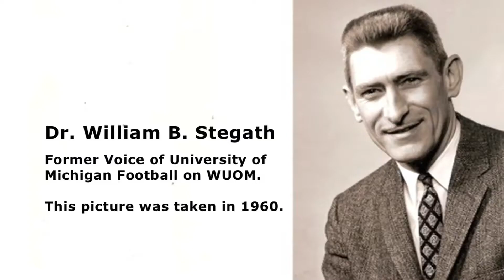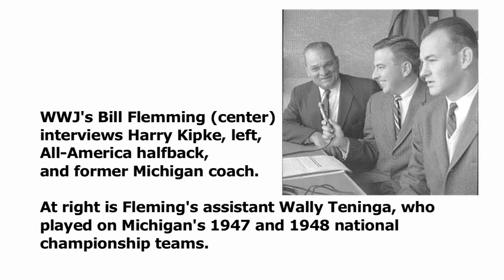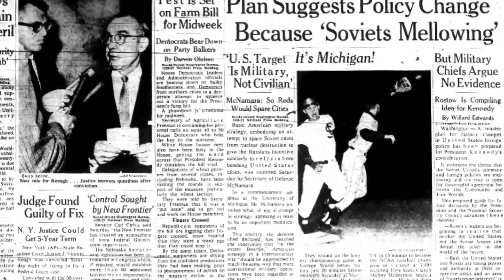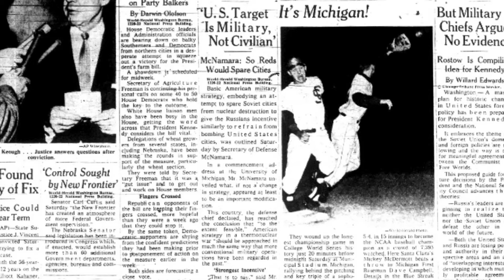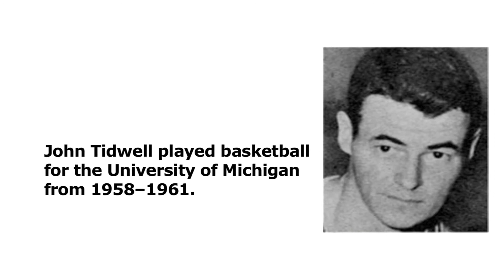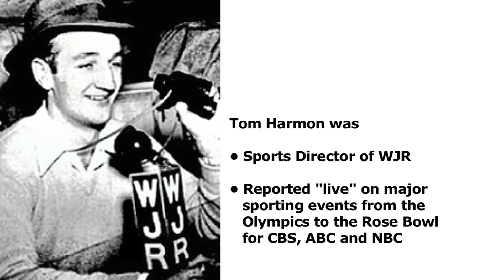Dr. William B. (Bill) Stegath, U-M icon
The pride of Escanaba, Michigan!
Only three men have broadcast U-M football on WUOM, the U-M radio station: Bill Stegath, Bill Fleming and Tom Hemingway.  Bill also saw stints as a department instructor in the U-M Speech Department, the overseer of Camp Michigania and as a program assistant in the Alumni Office.  Literally, "A Man of All Seasons," Bill Stegath.
Interviewed in his home in 2013.